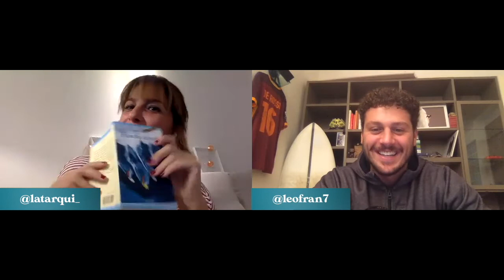Drop in - Alessia Tarquinio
Abbiamo strappato Alessia Tarquinio al calcio. Evviva, urrà, il surf ha vinto. Ed è davvero così: il surf ha vinto nella vita della Tarqui, tra le giornaliste sportive più influenti degli ultimi 20 anni. Cresciuta sulle corsie dei campi di Serie A, un ambientino che le lineup dei nostri spot a confronto sembrano il club del libro, con lo scoppio della pandemia Alessia ha deciso di lasciare il posto di lavoro (Sky) e la sua casa (Milano) per trasferirsi prima in Canada e poi in Repubblica Dominicana. Freddo o caldo, abeti o palme, inseguendo la passione per il surf: “Sì ma sono una pippa…anche se questa cosa mi disturba, perché ho sempre fatto 1000 sport e con atteggiamento competitivo. Il surf è la cosa più difficile ma bella che si possa fare”.

I 38 minuti più scorrevoli e ritmati che il Tuttologic Surf Podcast abbia mai avuto, una giornalista e mezzo che chiacchierano di comunicazione, sport, cultura e viaggi. Con un finale ad effetto, inscenato dalla Tarqui per ricordare che “un’ora trascorsa a surfare è un’ora di vita concentrata in un qui e ora al di fuori di qualsiasi preoccupazione per il passato e per il futuro”.